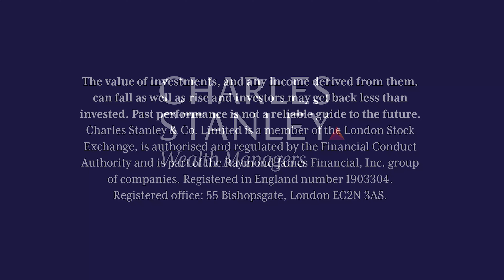Market Moves - CPI figures came in hotter than expected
Three key events from last week, the ECB increased interest rates in Europe by 0.25%. U.S. CPI figures came in hotter than expected, Oil is trading at a ten-month high, thanks to production cuts from Saudi Arabia and from Russia. But the question does remain, what is the impact on markets?

Erica Whyte sat down with Patrick Farrell our Chief Investment Officer who broke it all down. Welcome to this week's episode of Market Moves 🌐 👇

Investment involves risk